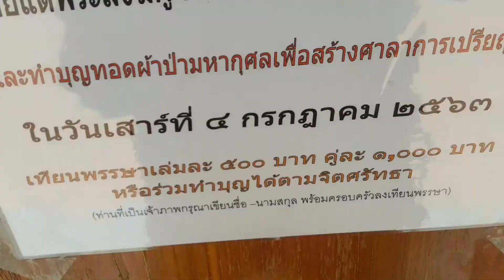ลำพูน(5)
ลำพูน